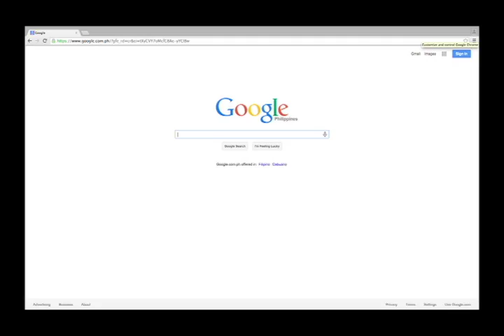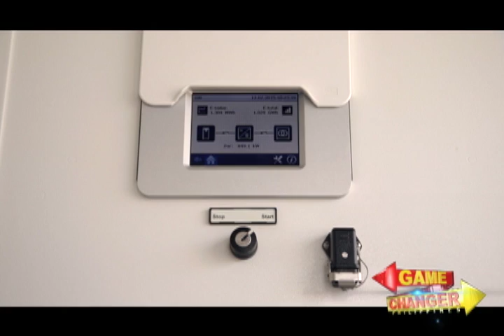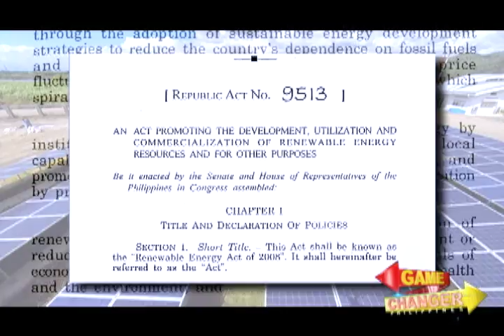The Game Changer Philippines Episode 1: RP's Biggest Solar Farm